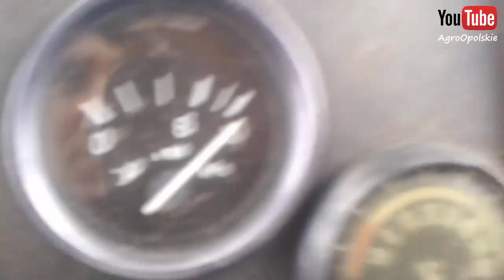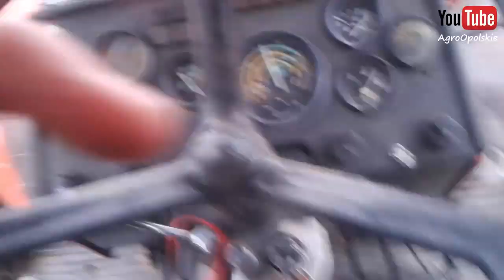Wywóz kurnika 2016 Agro Opolskie#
Siemanko krótki materiał z wywozu kurnika nagrany telefonem niestety dopiero teraz miałem czas zmontować i wrzucic